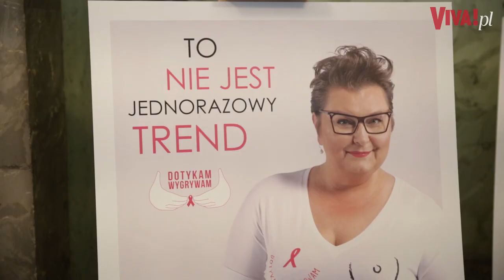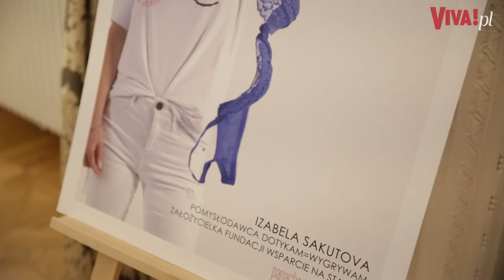Qczaj i inni zachęcają do samobadania piersi. Jak to robić?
Według specjalistów najlepszym sposobem na wczesne wykrycie nowotworu jest dokładne poznanie własnych piersi i comiesięczne samobadanie. Jak to robić? O to zapytaliśmy gwiazdy.